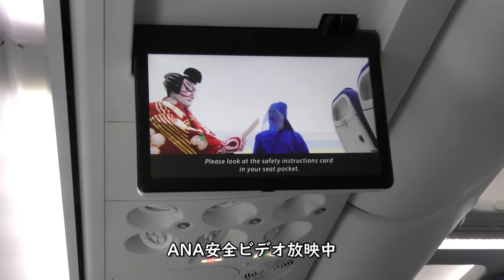ANAプレミアムクラス大分空港→羽田空港ダイジェスト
ANA796便大分空港→羽田空港B737-800(JA87AN)、前方左側プレミアムクラス新型シート席より撮影した大分空港RWY01離陸～羽田空港A滑走路着陸のダイジェスト映像をお届けします。

【撮影機材】
Panasonic 4K VZX990M 64GB HC-VZX990M-W
4K ビデオカメラ VZX992M

Everyday Update!